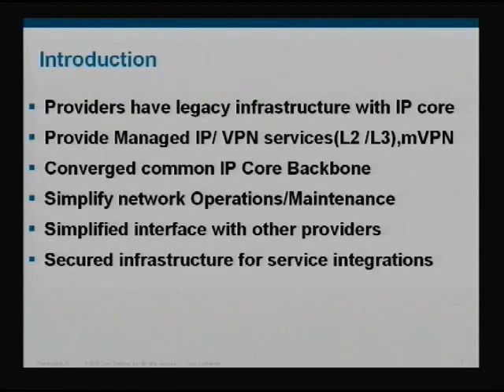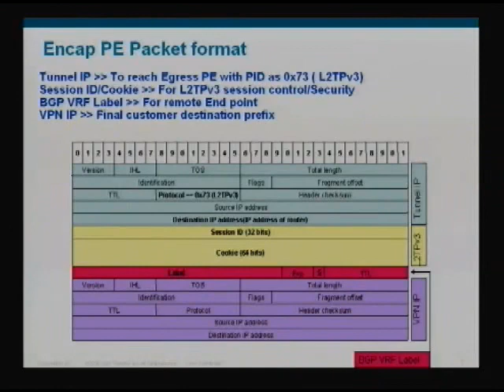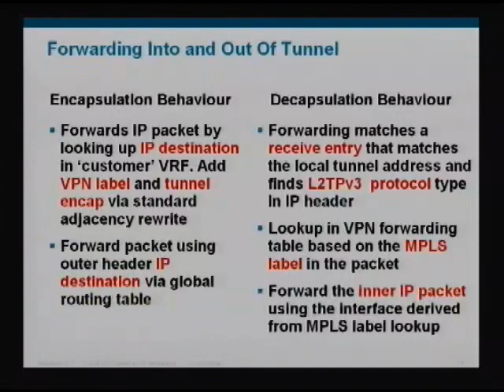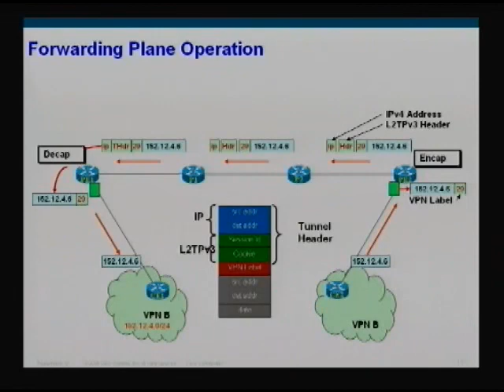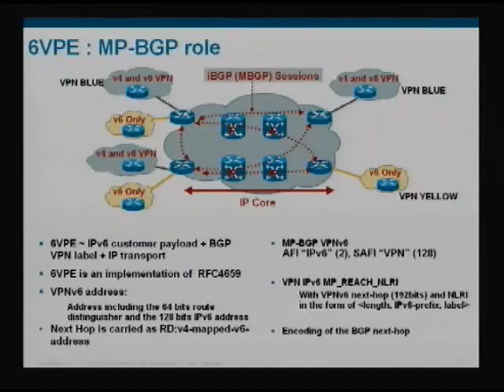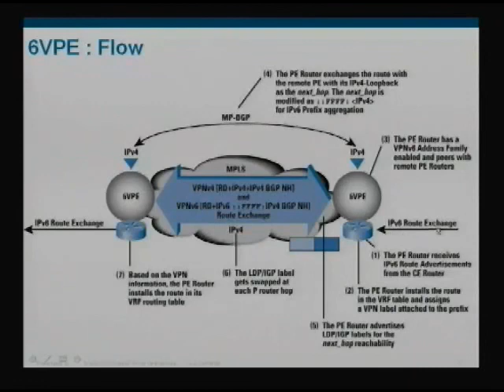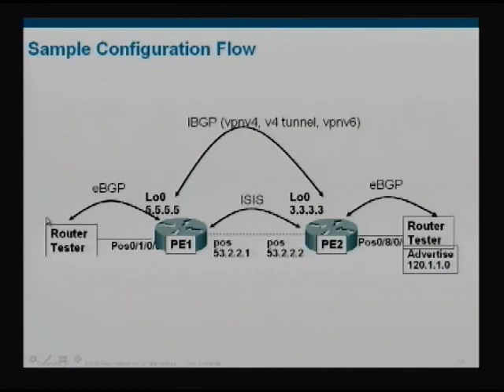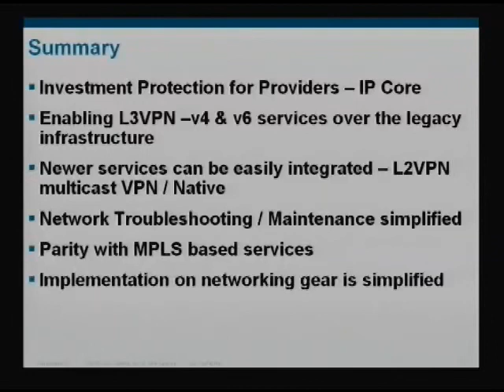Tutorial Layer 3 VPN for v4 & v6 in IP Core